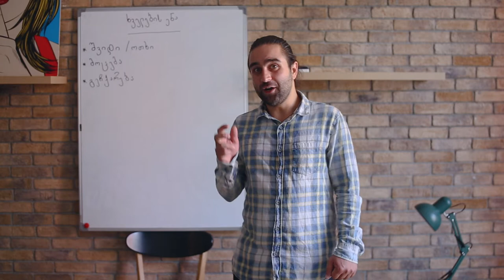ხველინგვისტი - გაკვეთილი 3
ხველების ენა ქალაქში ავტომობილით მოძრავთათვის